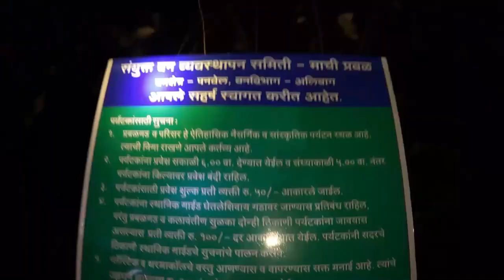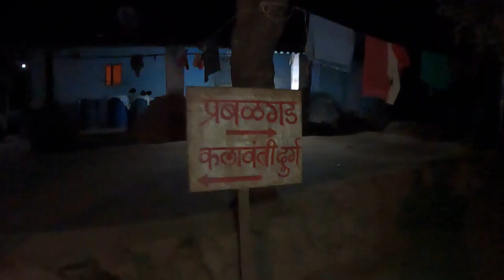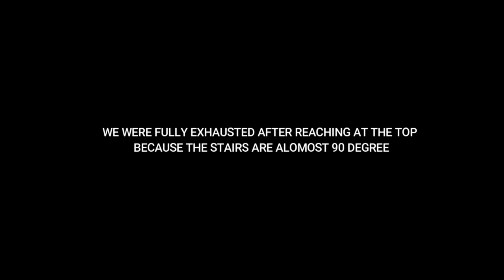KALAVANTIN DURG NIGHT TREK || ONE OF THE MOST DANGEROUS TREK [ PART-1]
Music used-
1. Suspense Music - Post-apocalyptic
2. Travel Vlog Background Music - No Copyright - Traveller by Atch
Traveller by Atch (freevibes)